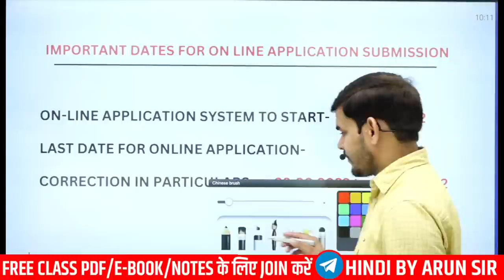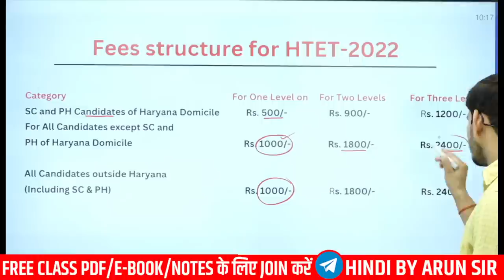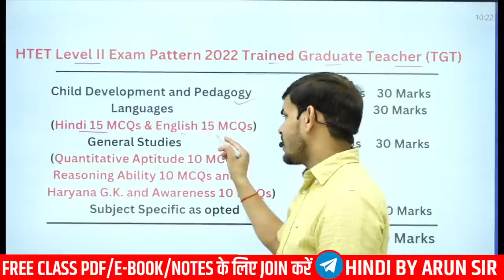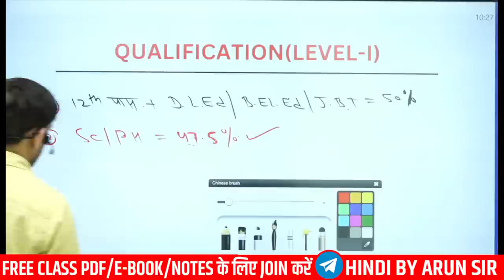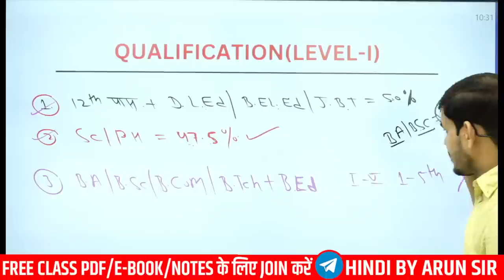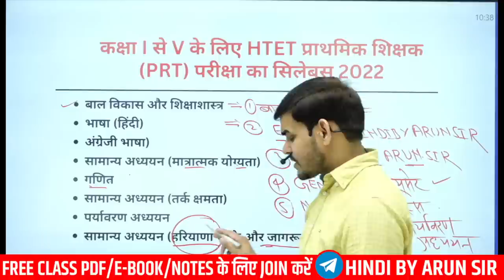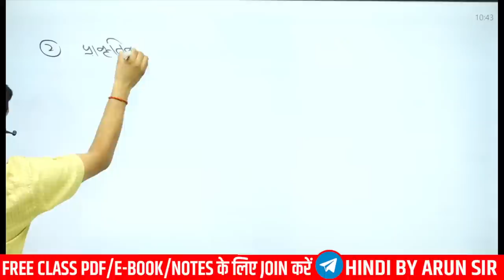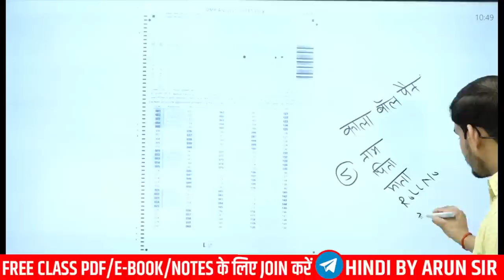Haryana TET New Vacancy 2022 | Notification Out | STRATEGY & SYLLABUS | New Pattern | ARUN SIR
OR टेलीग्राम में सर्च करें - HINDI BY ARUN SIR

htet 2022 | htet syllabus | htet syllabus 2022 | htet sarkari result | htet notification 2022 | zwe htet
htet 2022 application form | htet full form | moe htet | ko htet | htet application form 2022
htet admit card
htet age limit for female
htet application form
htet age limit
htet answer key
htet answer key 2018 level 2
htet answer key 2018 level 3
htet answer key 2018
aung htet
after htet qualified what to do
admit card htet 2021
aung htet songs collection
a paing htet
answer key htet 2021
aung kyaw htet
admit card htet
aung min htet
age limit for htet
htet book
htet books for level 2
htet best book
htet board
htet book for level 1
htet biology syllabus
htet bseh
htet biometric list 2022
bo htet
bseh htet
bo htet heavy weight
biometric list of htet 2021
bseh htet admit card 2021 download
biometric list of htet 2022
bseh htet answer key
bseh htet omr sheet download
best app for htet preparation
best book for htet
htet computer science syllabus
htet certificate download
htet coaching
htet cut off marks 2022
htet certificate
htet certificate validity
htet coaching centre near me
htet certificate download 2021
htet commerce syllabus
htet cut off
ctet
ctet 2022
ctet syllabus
ctet syllabus 2022
ctet sarkari result
ctet form 2022 ctet syllabus in hindi
ctet exam date 2022 ctet previous year paper
ctet form last date 2022 htet date 2022
htet date htet detailed syllabus
htet details htet dmc 2022
htet date 2021 htet department htet dec 2021 result
htet documents required htet date extended download htet result 2021
download htet admit card 2021 dr cindy htet
dr htet dr thaw htet dr htet aung dr swe htet